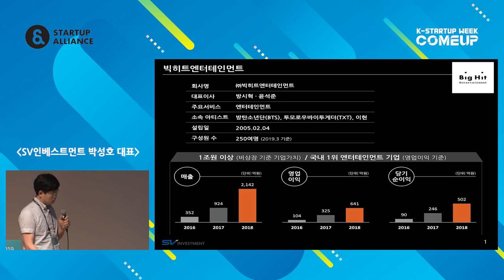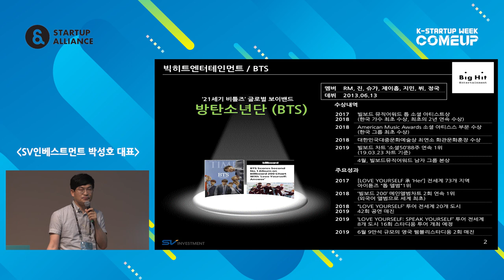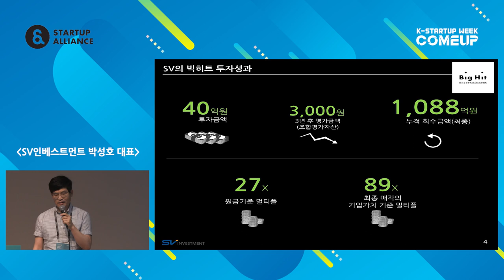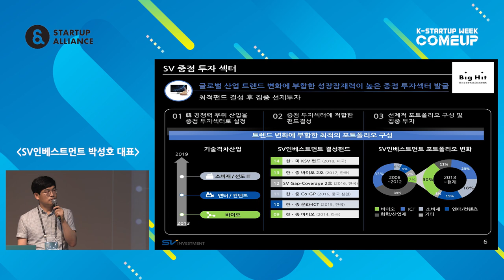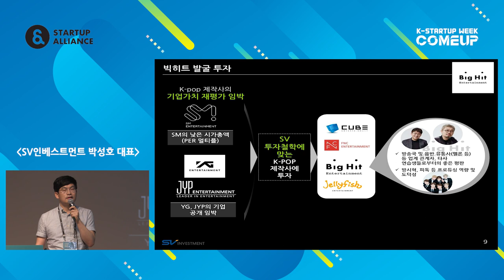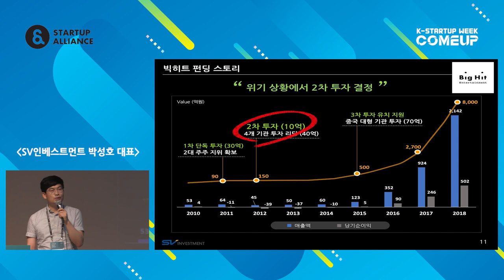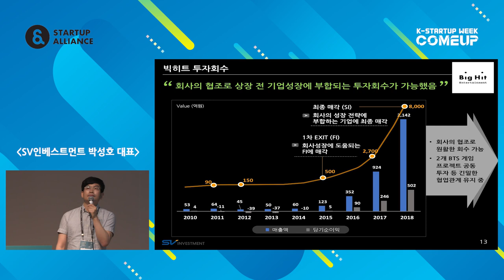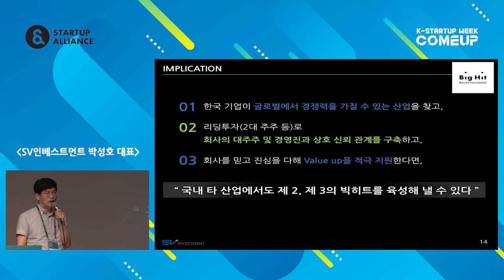2-1 빅히트의 투자스토리 - 박성호 (에스브이인베스트먼트 대표)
2019년 스타트업 생태계 컨퍼런스 Day 2 : Keynote - 박성호 에스브이인베스트먼트 대표